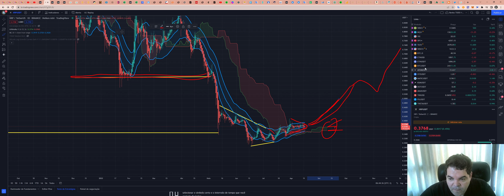Ripple (XRP) - Análise de hoje, 16/08/2022!